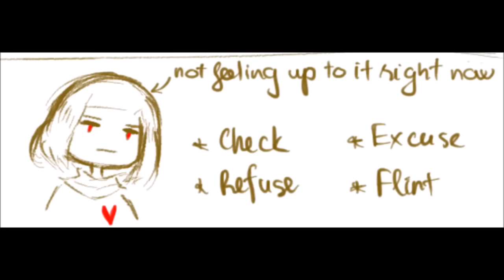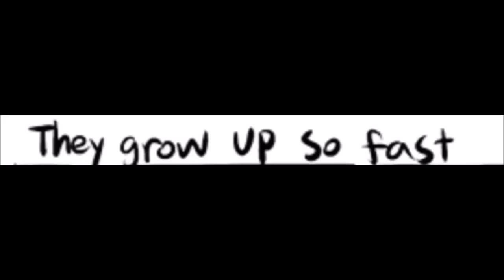Ultimate Undertale Comic Dubs Compilation (Funny Undertale Dubs Compilation)